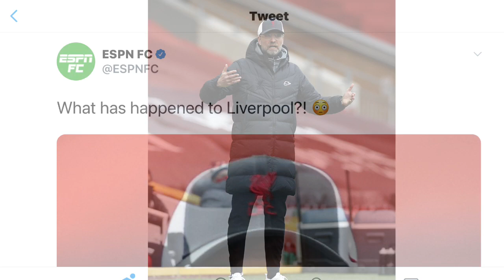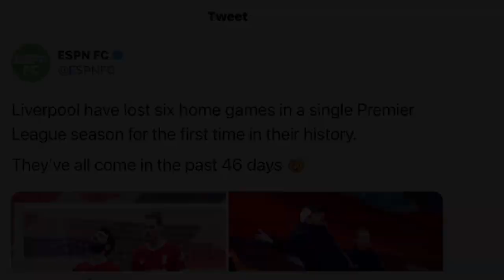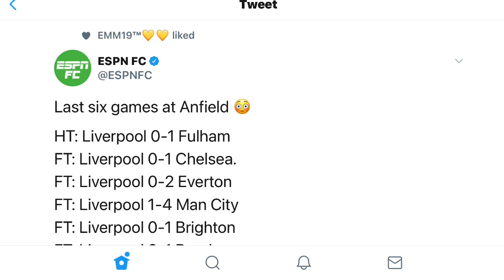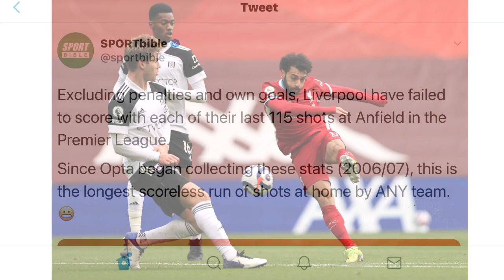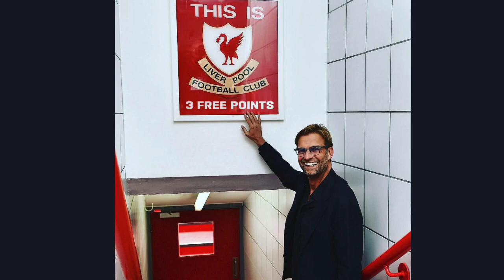WHAT'S THE HELL HAPPENING TO LIVERPOOL? GERRARD IN, KLOPP OUT? 6 LOSS IN A ROW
Liverpool 0-1 Fulham (Match review/reaction)
Klopp out?
Gerrard IN?